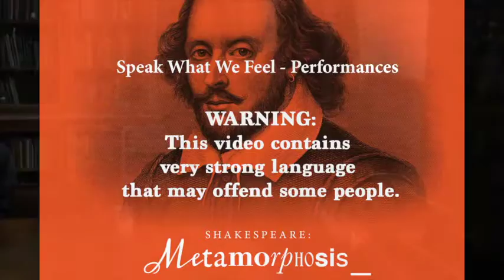Speak What We Feel - Performances part 3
Created by some of the most exciting new Black British writers, Talawa Theatre Company and the Royal Exchange Theatre Manchester present short plays inspired by a line from King Lear: Speak what you feel, not what you ought to say.